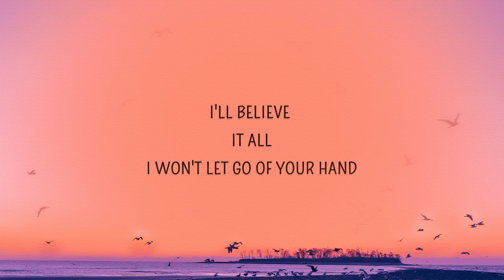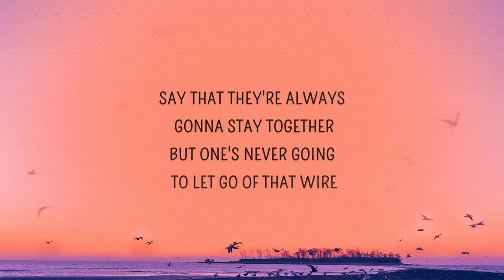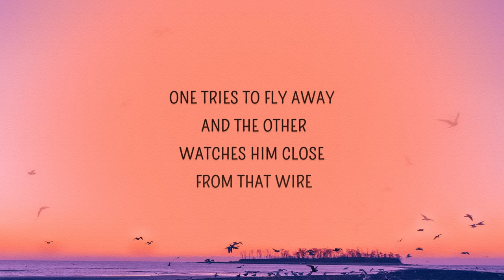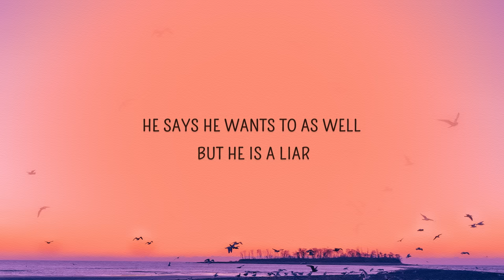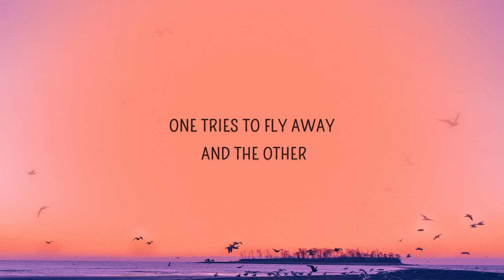Regina Spektor - Two Birds (Lyrics)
Two Birds Lyrics
[Verse 1]
Two birds on a wire
One tries to fly away
And the other watches him close from that wire
He says he wants to as well
But he is a liar

[Chorus]
I'll believe it all
There's nothing I won't understand
I won't let go of your hand

[Verse 2]
One says "C'mon" and the other says "I'm tired"
The sky is overcast and I'm sorry
One more or one less
Nobody's worried

[Verse 3]
Two birds of a feather
Say that they're always gonna stay together
But one's never going to let go of that wire
He says that he will
But he's just a liar
One tries to fly away and the other
Watches him close from that wire
He says he wants to as well, but he is a liar